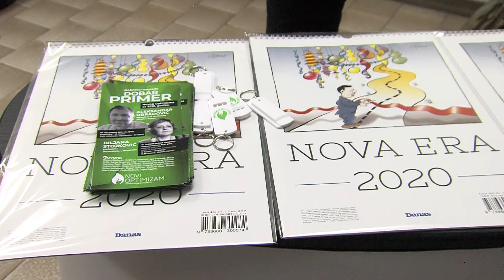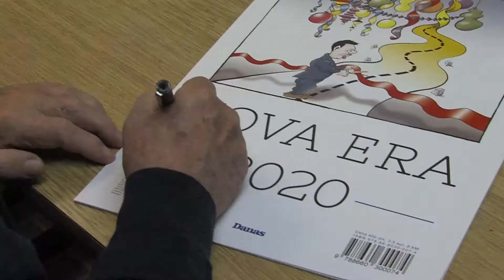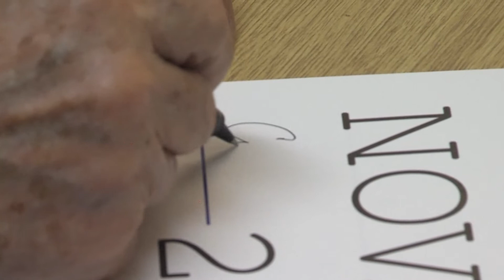Nova era karikaturiste Predraga Koraksića Coraxa predstavljena zrenjaninskoj publici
Karikaturista Predrag Koraksić Corax predstavio je zrenjaninskoj publici novogodišnji kalendar za 2020.godinu pod nazivom ,,Nova era'' u organizaciji lista Danas i Novog optimizma.  Pored autora govorili su i Vladimir Jokić, kolumnista lista Danas, Miodrag Majić, sudija, Jelena Bogavac,pozorišna rediteljka i Biljana Stojković, profesor a moderator je bio Nedim Sejdinović, novinar.